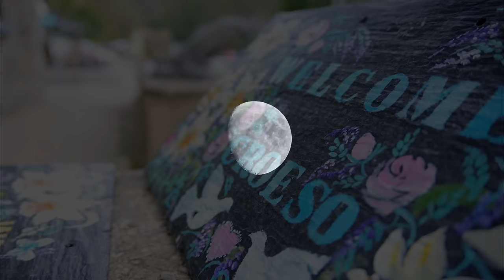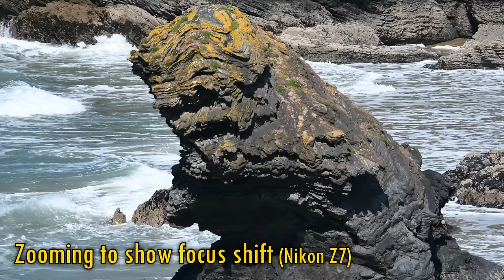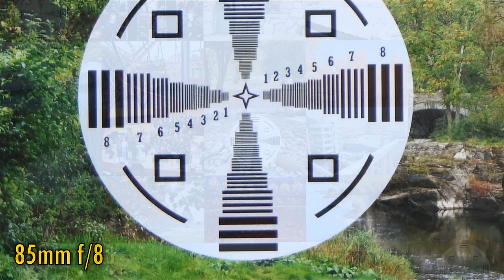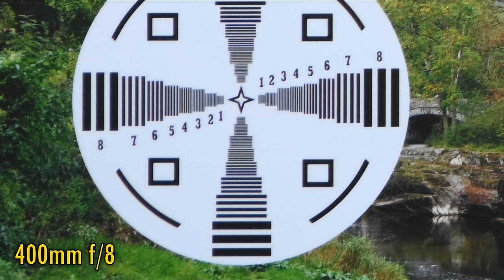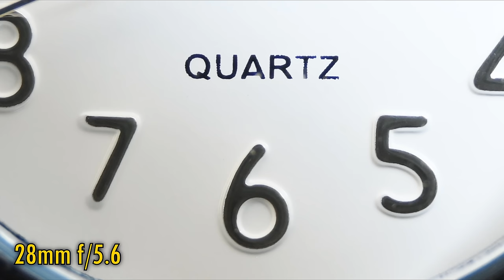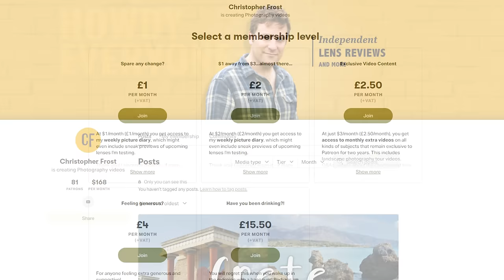Nikon Z 28-400mm f/4-8 VR lens review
Nikon have been famous for their decent-quality superzoom lenses in the old DSLR days - let's see what they can pull out of the bag for their mirrorless cameras.

All pictures taken by me on a Nikon Z7 cameras.

Canon EOS R5
Canon EF-RF Adaptor
Sigma 50mm f/1.4 'Art'
Canon RF 35mm f/1.8 IS STM
Marumi Fit and Slim CPL Filter
AudioTechnica AT2020USB+ Microphone
Rode Smartlav+ Microphone
Rode SC3 adapter
Zoom H1n Recorder
DJI Mini 2 Drone